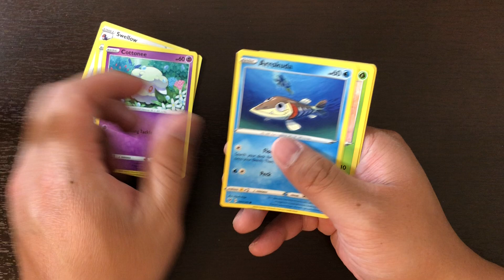pokemon vivid voltage booster pack 19